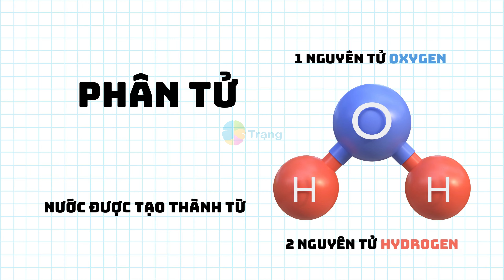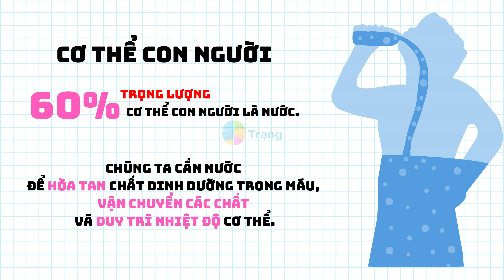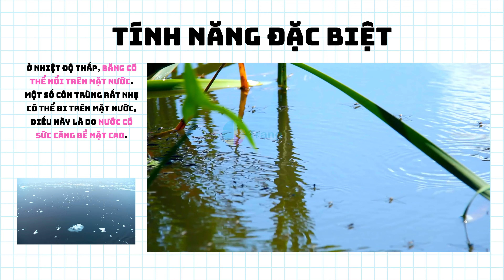Nước có quan trọng lắm không?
*** Khoa học tự nhiên 7| TRAO ĐỔI NƯỚC VÀ CHẤT DINH DƯỠNG Ở ĐỘNG VẬT bài học thú vị của Trạng